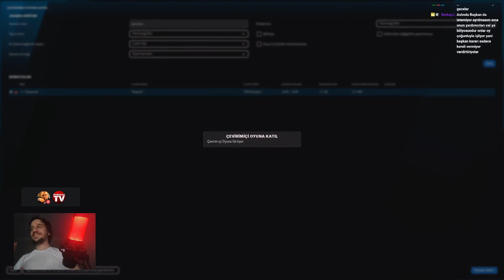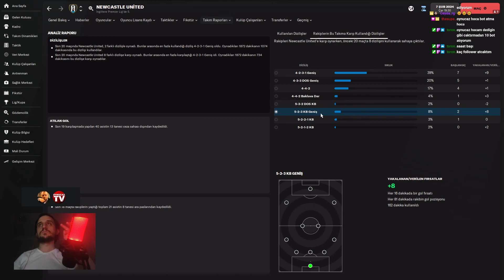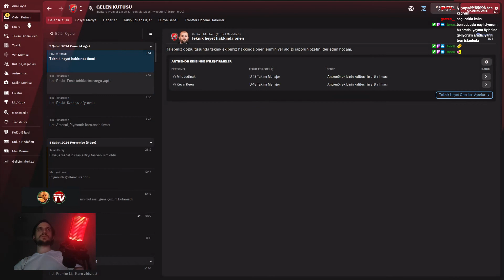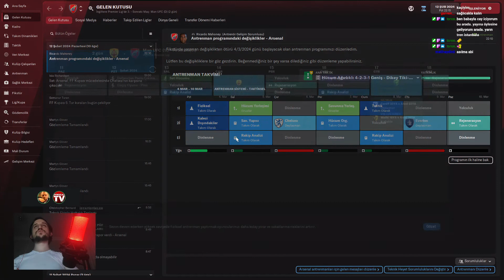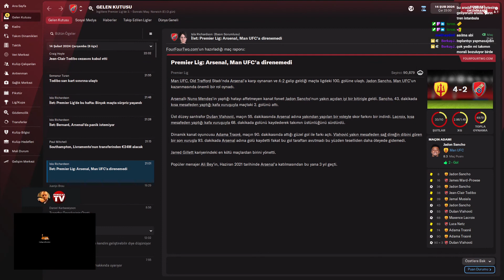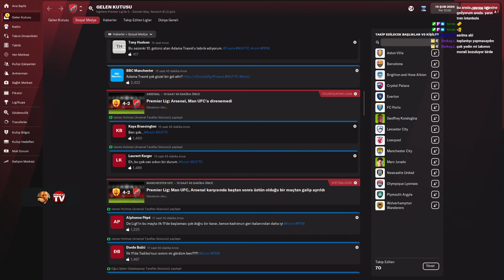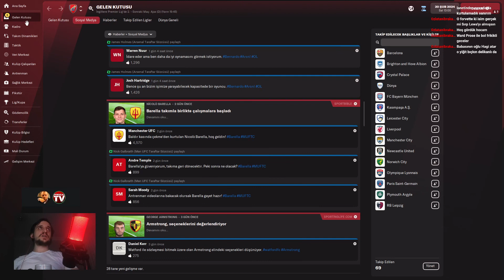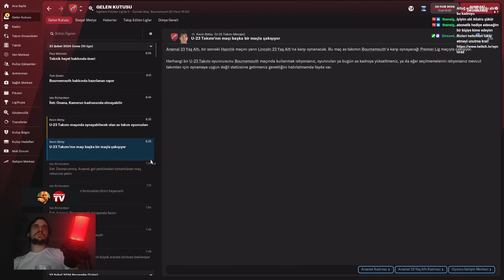FATİH TERİM DÜŞMANLARI (!) - FM 22 ONLİNE KARİYER 50. BÖLÜM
FM 22 Online Kariyer Bölüm 50 , 3 kişi ile Premier Lig kariyeri , online football manager 22 kariyeri 50 . bölüm " Fatih Terim Düşmanları "